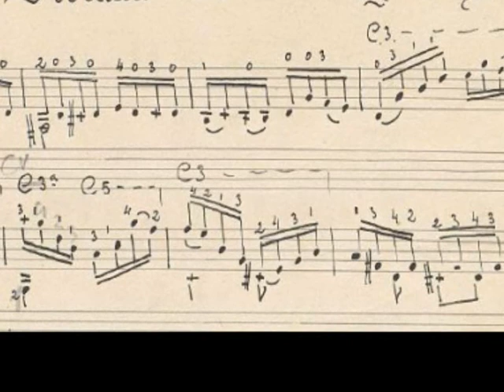José Luis González, Prelude nº5 - Agustín Barrios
Recorded in "Two World of the Classical Guitar", CBS